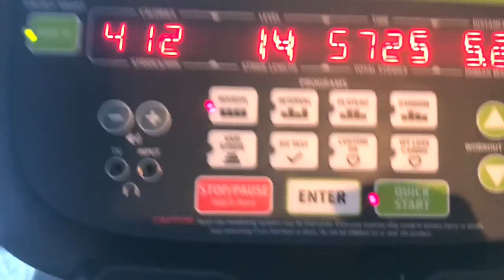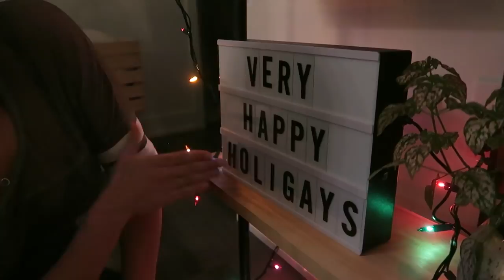VLOGMAS | Happy Holigays!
weeeeee day 2!!

Toronto, ON
M6J3P6

Toronto, ON
M6J3P6